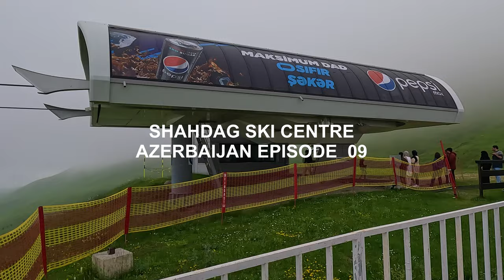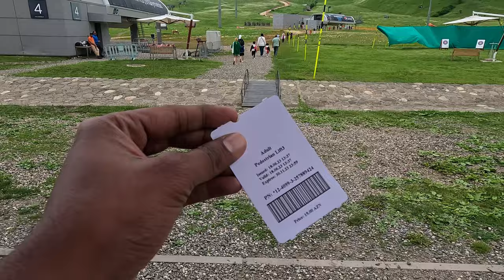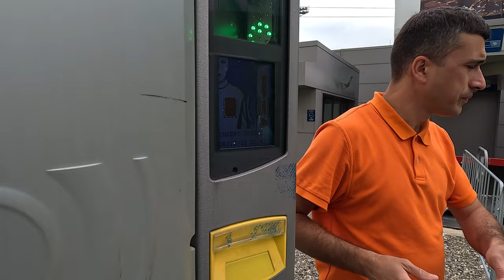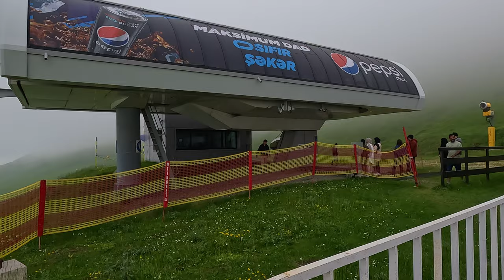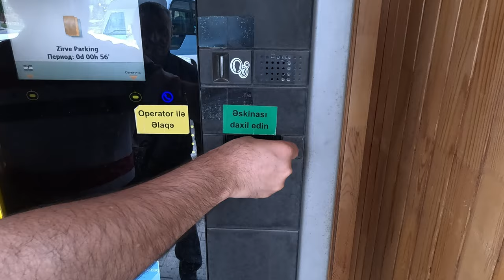EP09 Azerbaijan 🇦🇿. Shahdag Village. Shahdag Mountain Resort. അടിപൊളി Cable Car Experience.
Mount Shahdagh is a mountain peak of the Greater Caucasus range, located in the Qusar District of Azerbaijan, close to the border with Russia. The elevation of the peak is 4,243 metres above sea level. Among the earth rocks found in Shahdagh are magnesian lime, chalkstone and marble.

Azerbaijan malayalam
Azerbaijan malayalam vlog
Baku Azerbaijan
Baku malayalam
Baku malayalam videos